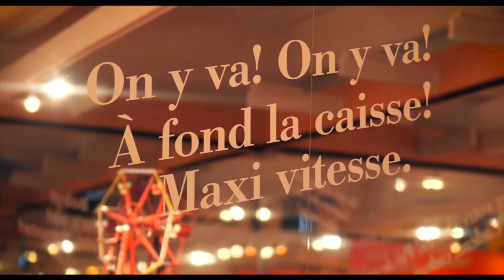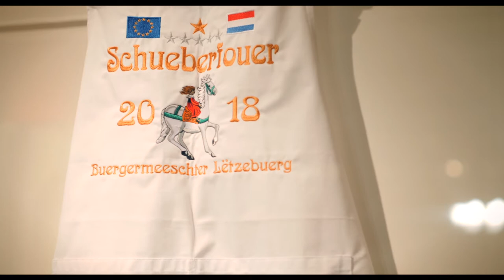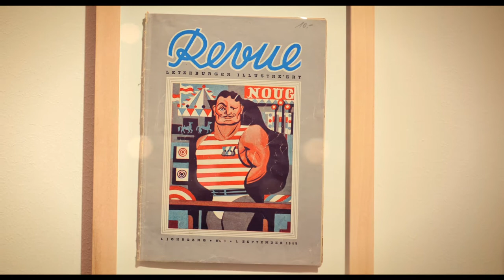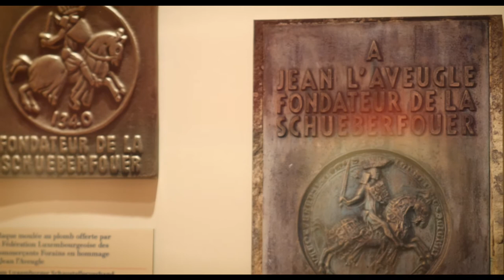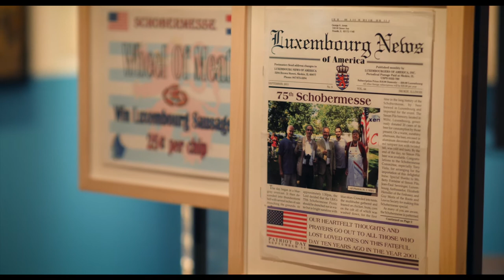Visite Schueberfouer Episode 6